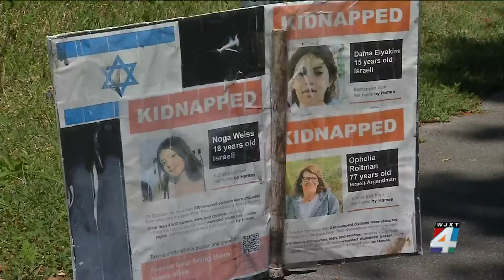Jacksonville residents express support for Israeli hostages in Gaza, posts photos around neighbo...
Six months into the war in Gaza, residents in a Beauclerc neighborhood voiced their support for Israeli hostages in Gaza by posting photos of them around the neighborhood.